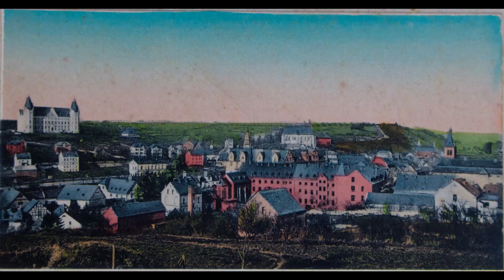Erratum et Supplementum 4: Von Türmen und falschen Scheunen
Es ist wieder einmal an der Zeit, Ergänzungen und Fehlerkorrekturen zu bereits erschienenen Videos nachzuliefern. Dieses Mal geht es unter anderem darum, warum das Marstallgebäude, also der Fohlenhof, in Hadmar heute so viel anders aussieht als noch vor wenigen Jahrzehnten, und um einige Häuser am Hammelburger Tor. Außerdem erzähle ich noch ein paar Takte zur Entwicklung des Kanals. Demnächst liefere ich auch wieder "neue" historische Aufnahmen. Versprochen!